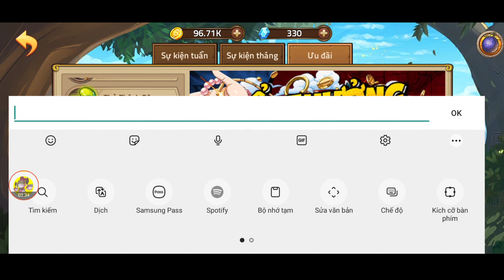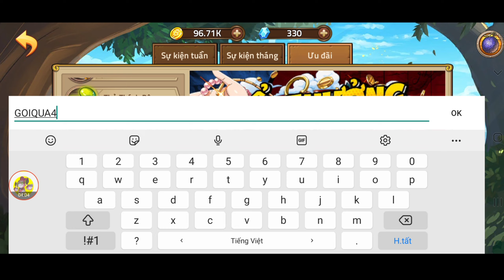Tất Cả Code Hải Tặc Đại Chiến Mới | Cách Sắp Team Và Meta Mạnh Cho Nông Dân Và Tân Thủ | ttđp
1 like, 1 comment, 1 share là động lực giúp mình làm những vidieo tiếp theo!
HTDCTANTHU
LIKEPAGE999K
GOIQUA1
GOIQUA2
GOIQUA3
GOIQUA4
VIPCODE2TRIEU
HUYENTHOAIHAITAC
HUYENTHOAIHAITACSO1
HUYENTHOAIHAITAC
HTHHT15032021